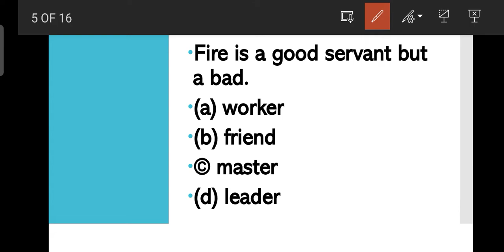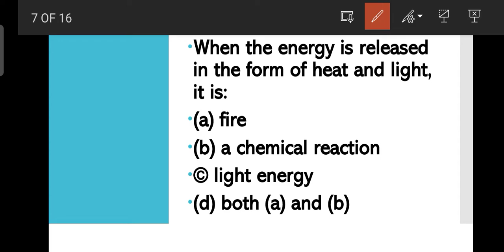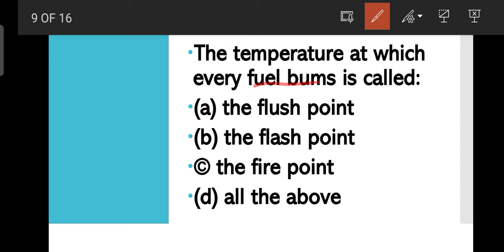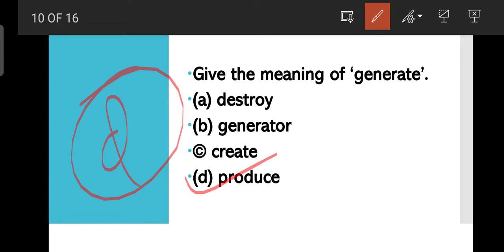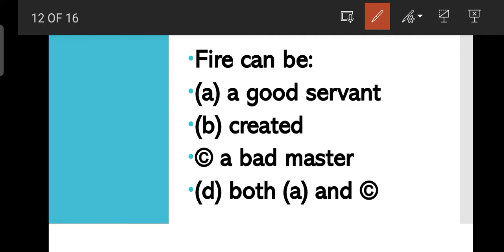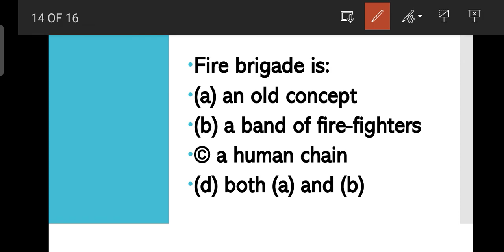Fire :- Friend and Foe | Chapter :- 8 | MCQ| Class :- 7 | English | Honeycomb